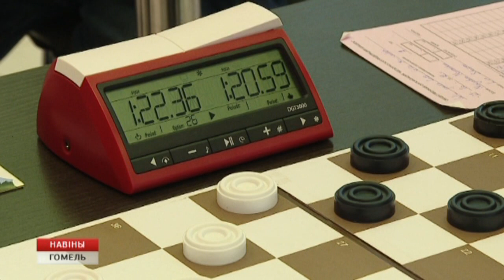Молодежный чемпионат мира по стоклеточным шашкам